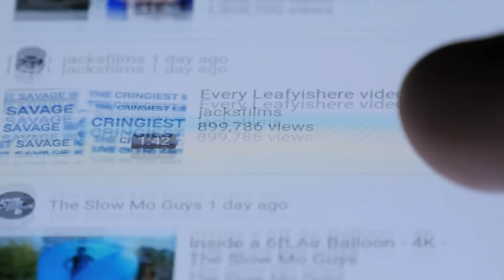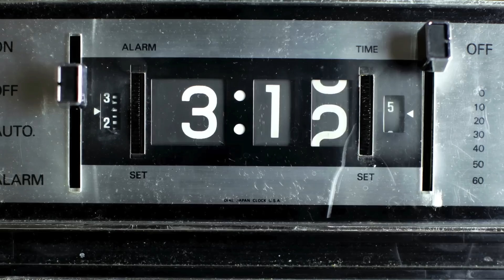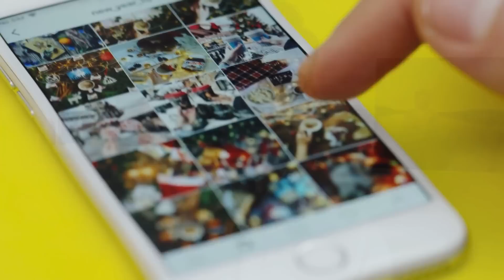Wie du dich zum Lernen motivierst wenn du "KEIN' BOCK" hast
Viele Schüler & Studenten haben das Problem, dass sie oft keine Lust oder kein Bock zu Lernen haben und ihnen die Motivation zum Lernen fehlt. Dabei kannst du dich so einfach zum Lernen motivieren, wenn du keine Lust zum Lernen hast - du musst einfach nur wissen, wie man sich selbst motivieren kann.

Dafür lernst du in diesem Video 4 kurzfristige und 4 langfristige Tipps zum Thema "Wie motiviere ich mich zum lernen", sodass du auch dann für die Schule oder dein Studium lernen kannst, wenn du eigentlich zu faul zum Lernen bist.

Hier findest du eine kurze Übersicht zu den 8 Tipps zum Thema "Lernen lernen" und "Bessere Noten schreiben" aus dem Video:

Kurzfristige Tipps
2:26 - Mache dein Fenster auf und räume deinen Schreibtisch auf
3:45 - Schreibe dir deinen Lernplan für den restlichen Tag auf
6:08 - Bereite dir eine Belohnung / Bestrafung vor
7:46 - Fange zuerst mit einer stumpfen Aufgabe an

Langfristige Tipps
10:35 - Plane den folgenden (Lern-)Tag bereits am Abend vorher
11:54 - Setze dir künstliche (zu frühe) Deadlines
14:34 - Gehe früher schlafen & stehe früher auf
15:50 - Verzichte mehr auf Social-Media

Wenn dir das Video gefallen hat und du mich ein kleines bisschen unterstützen möchtet, OHNE dass du dafür auch nur 1 Cent ausgeben musst, kannst du dir sehr gerne über diesen Affiliate-Link hier (👉🏼 ) ein GRATIS-Hörbuch deiner Wahl auf Audible herunterladen. Ich bekomme dafür eine kleine Provision, auch wenn du überhaupt nichts ausgibst 😁👍🏼. Passend zum Video schlage ich das Hörbuch "The Willpower Instinct" vor (⏩ ), welches sich schon seit über 2 Jahren in meiner Audible-Bibliothek befindet, aber du kannst dir auch jedes andere Hörbuch deiner Wahl sichern. Danke für deinen Support!

Gerne kannst du mir dein Feedback zu diesem Video in den Kommentaren schreiben und mir außerdem sagen, zu welchen Themen ich weitere solcher Videos machen soll. Gib mir außerdem gerne Bescheid, wie du meine neuen Video-Cut Skills findest 😁.

Auf meiner Homepage findest du eine Möglichkeit zur Anmeldung zu meinem kostenlosen Bewerbungs-Webinar sowie die verschiedenen Angebote zum individuellen Erstellen deiner Bewerbungs-Unterlagen. Schaue jetzt direkt vorbei: ⏩

kannst du dir das Hörbuch "The Willpower Instinct" kostenlos auf Audible herunterladen, was du UNBEDINGT machen solltest, wenn du gelegentlich mit einem Mangel an Motivation zu kämpfen hast. Das Buch befindest sich bereits seit über 2 Jahren in meiner Bibliothek und bietet einen sehr wissenschaftlich fundierten Ansatz an das Thema Eigenmotivation. Hier nochmals der Link zum kostenlosen Download